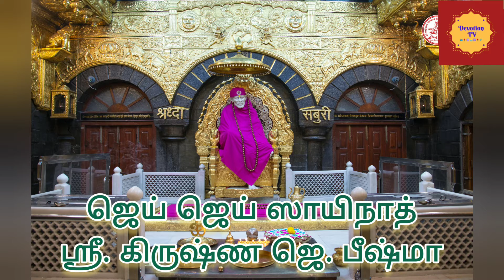Sri Sadguru Sainath-Shej Aarthi-Song 4+Tamil Meaning-ஶ்ரீ ஸாயிபாபா-இரவு ஆரத்திபாடல்-4+தமிழ் அர்த்தம்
PLEASE NOTE: Our's channels uploads are purely non-commercial project of Devotional & Spiritual Programs - Singers, Authors and Discourse Presenters are presenting them as free service.

Tamil Meaning Written By
TR. Madhavan
Aarthis Rendered By
Kum. Suchita Kulkarni-Shirdi
Tamil Meaning By
Smt. Chengai Indira Raghavan
Audio Video Creation & Copyright